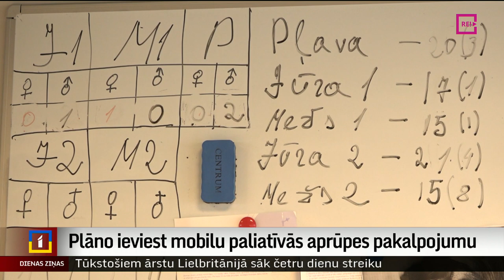Plāno ieviest mobilu paliatīvās aprūpes pakalpojumu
Rudenī aptuveni trīs tūkstoši pacientu varētu saņemt jaunu valsts apmaksātu pakalpojumu – paliatīvo aprūpi mājās. Lai saprastu, kā šī sistēma strādā, cik liels darbs un finanses jāiegulda, Liepājā un Dienvidkurzemes novadā tiek īstenots mobilās paliatīvās aprūpes pilotprojekts. Vadoties pēc tā pieredzes, pakalpojumu plānots ieviest visā valstī. Plašāk stāsta Anna Audare no TV Kurzeme.